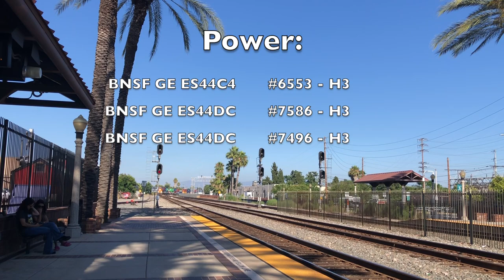ᴴᴰ⁶⁰ Railfanning Fullerton in the PM Rush ft. F59PHR, hornshows & more! - 7/21/2023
This video mainly has passenger rail, with one freight train in between. Lots of hornshows in this one, enjoy!

Timestamps:
0:00 Intro
0:42 M602 - 4:04PM
1:12 A799 - 4:15PM
1:52 M704 - 4:20PM
2:28 M686 - 4:28PM
3:00 A581 - 4:40PM
3:33 M709 - 4:45PM
4:06 M609 - 4:50PM
4:38 M706 - 4:58PM
5:06 WB BNSF - 5:01PM
8:00 M604 - 5:09PM